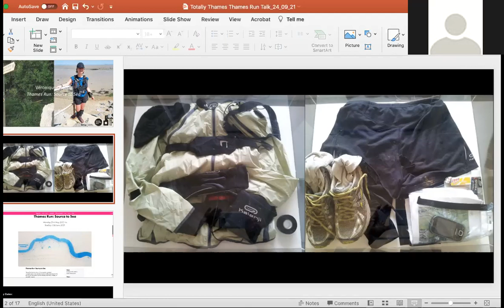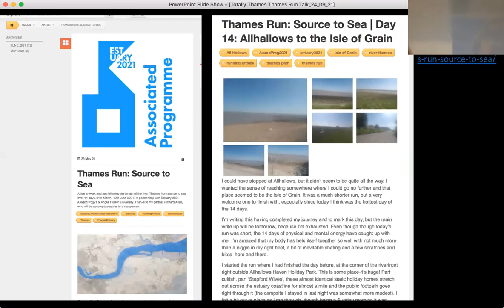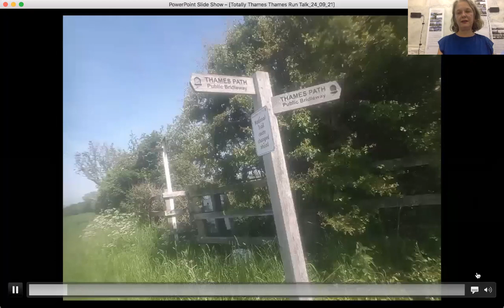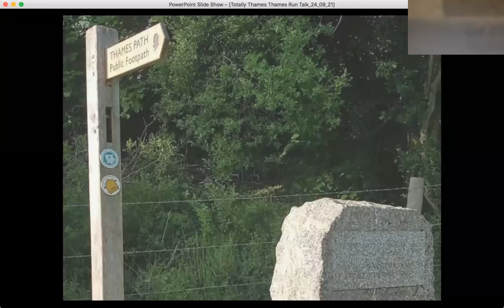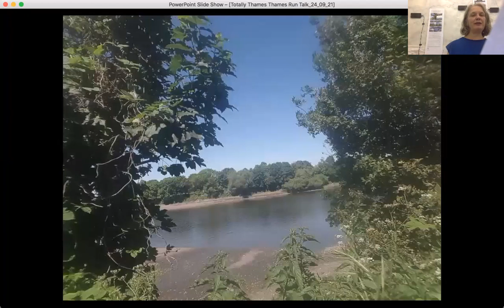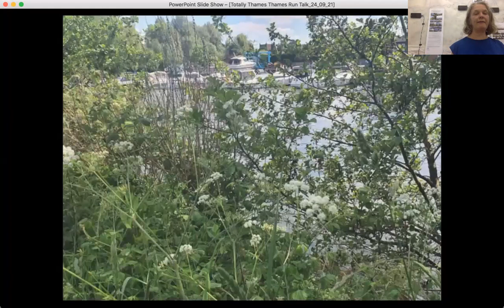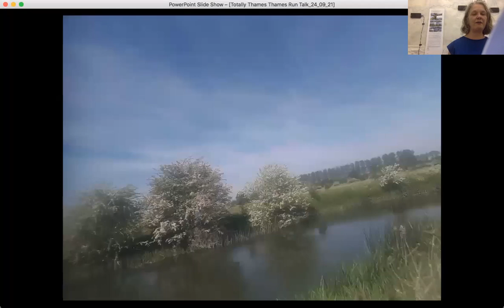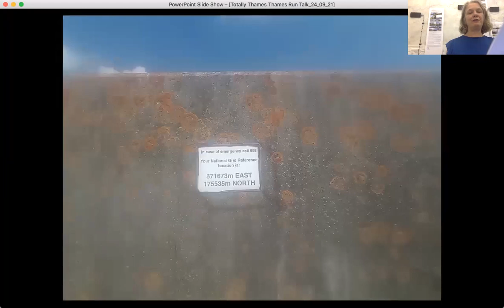Véronique Chance, Artist's Talk -Thames Run: Source to Sea (for Totally Thames 2021)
A talk by London-based artist Véronique Chance about Thames Run: Source to Sea, a live artwork and durational run over 14 days that took place from 31st May -13th June 2021.
With thanks also to Anglia Ruskin University, Metal and the Estuary 21 Festival Associated Programme (AssocProg2021), without whom the work itself wouldn't have been possible. Final thanks to Richard Allen, my partner and companion throughout the project.

Beginning at Thames Head near Kemble, Gloucestershire, on Monday, 31 May, 2021, the journey navigated the length of the River Thames, over approximately 240 miles over a continuous period of 14 days.  It ended at the Isle of Grain on the south side of the river on the 13th June 2021.
During the run audiences were able to follow the artist's progress live through GPS tracking, live streaming, and social media, while a daily blog also formed part of the work.
This talk for Totally Thames 2021, was live streamed on Zoom from the artist's studio on Friday 24th September at 7pm BST and gave insight into  her process and  experience of making this work.